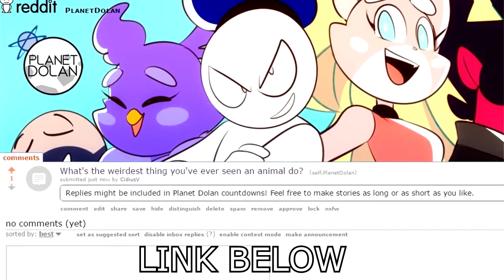8 Things Animals Do That We Can’t Explain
From judicial crows to the reason your cat is a zoological Rubik’s Cube, we look at 8 things animals do that we can’t explain.
What's the weirdest thing you've ever seen an animal do? Let us know on our reddit page and you may be featured In a future countdown.